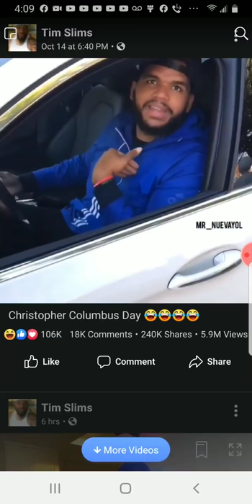This is funny stuff..he discovered the car like Columbus discovered america..